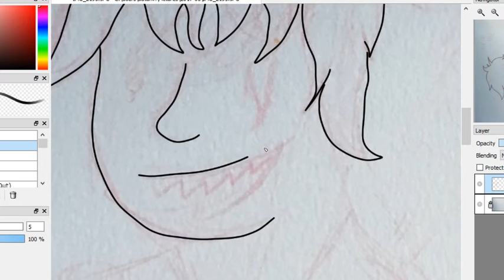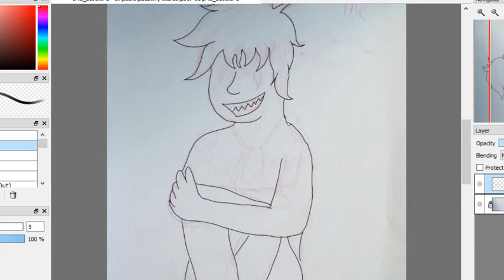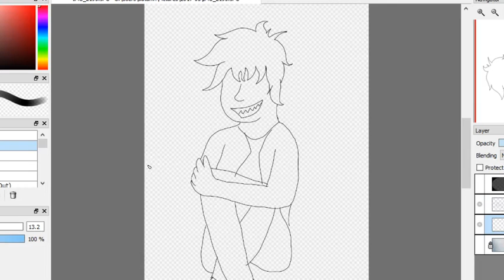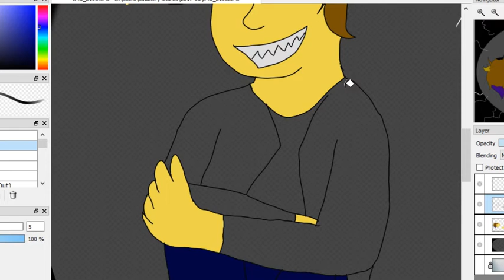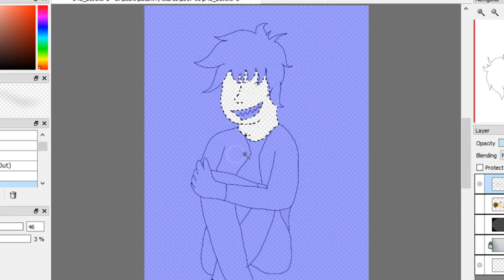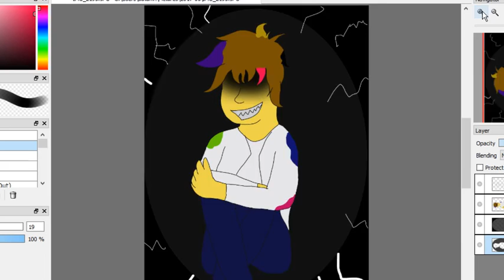help me speed paint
this is a speed paint of my oc  Charles i'll link it the finished drawing later I hope you all like it